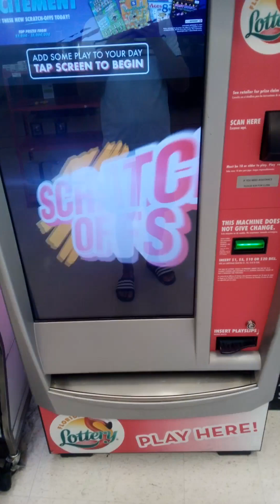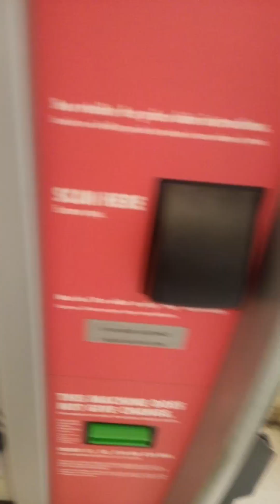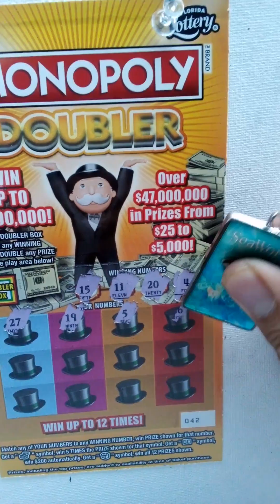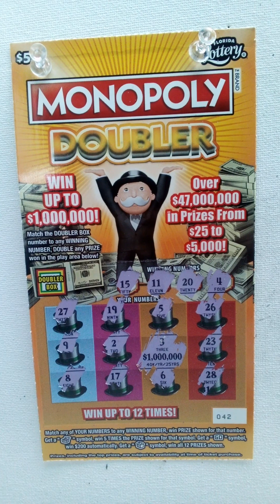Searching 🔍 for $1M part 6, & FL 🦩 machine